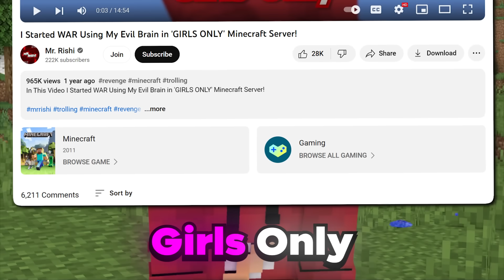I Got TRAPPED in the 'GIRLS ONLY' Server in Minecraft!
This Video is About How I Got TRAPPED in the 'GIRLS ONLY' Server in Minecraft!

╼╼╼╼╼╼╼╿ Other Social's ╽╾╾╾╾╾╾╾

╼╼╼╼╼╼╼╿Other Video's╽╾╾╾╾╾╾╾

╼╼╼╼╼╼╼╿TAGS╽╾╾╾╾╾╾╾

Mr Rishi
revenge in minecraft
Minecraft Trolling
I got Scammed In Minecraft
Why I Ruined This GIRLS ONLY Server in Minecraft
i hacked into Girls only minecraft server
i found Girls only server in minecraft
Girls Only Minecraft Server
i secretly join Girls only minecraft server
I Went UNDERCOVER on a GIRLS ONLY Minecraft Server
I Got TRAPPED in this GIRLS ONLY in Minecraft